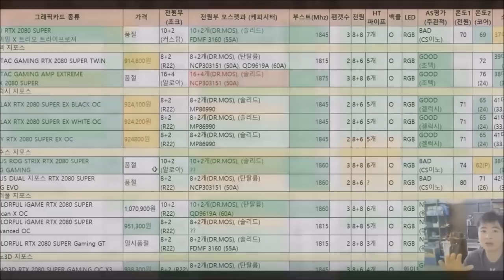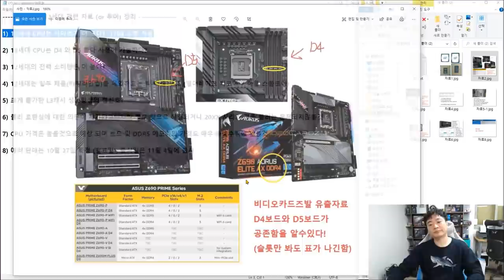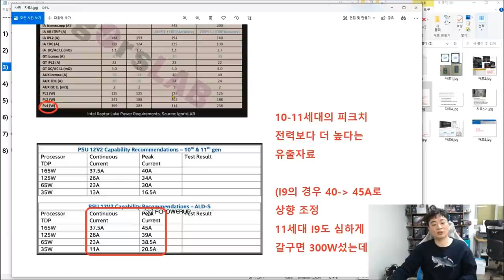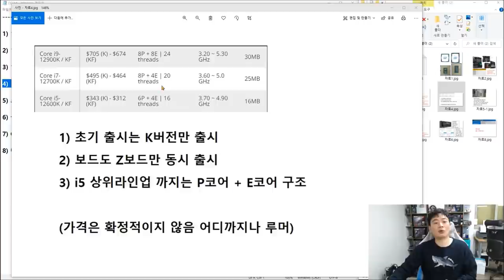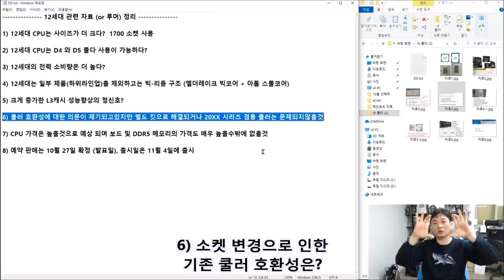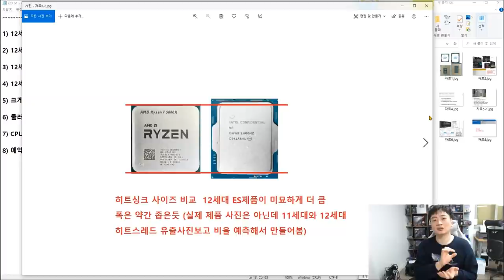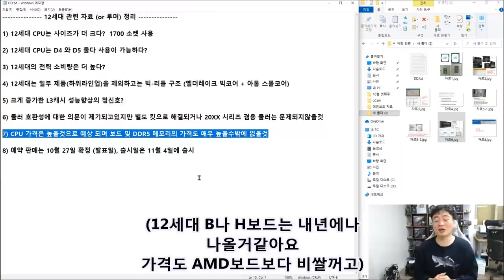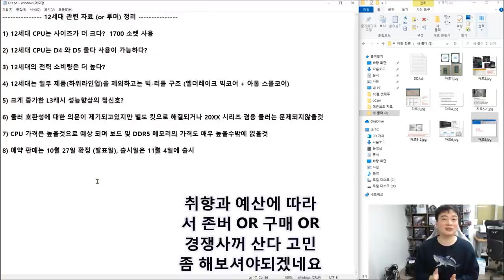인텔 12세대 유출 자료 정리 (엘더 레이크) - 신성조 (쿨러 호환, 램호환, 전력소비 등등)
이제 인텔 12세대 출시가 2주 정도 남았습니다

슬슬 유출되는 자료들은 루머보다는 진실에 가깝겠죠
(셈플이 유통되고있거든요)

여튼 12세대 예비 구매자나 컴퓨터 IT에 관심있는 분들을 위해
어렵지않은 내용들로 유출자료를 정리해 왔습니다!